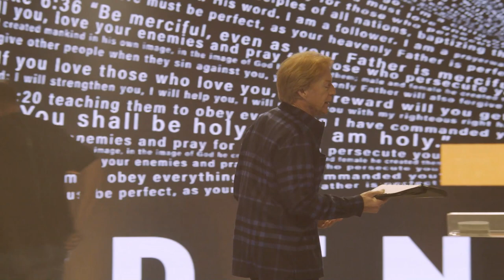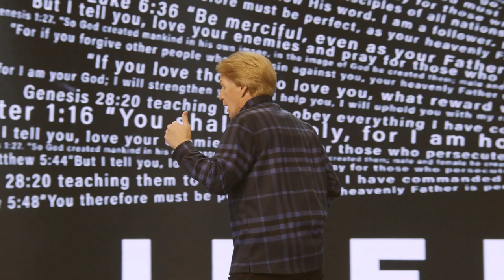Identity: Part 4 | Casey Treat | Christian Faith Online